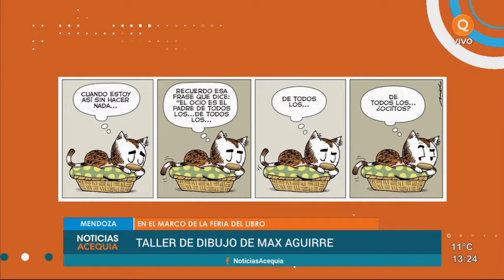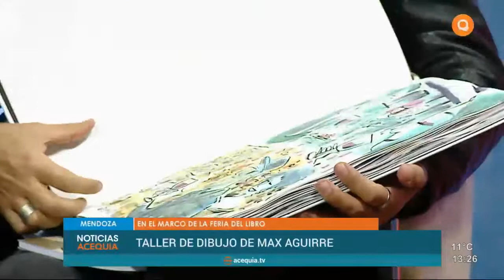Feria del Libro: Taller de dibujo de Max Aguirre, hoy 20.30